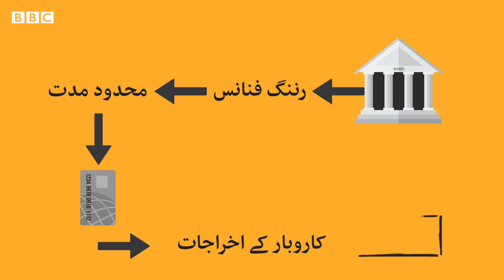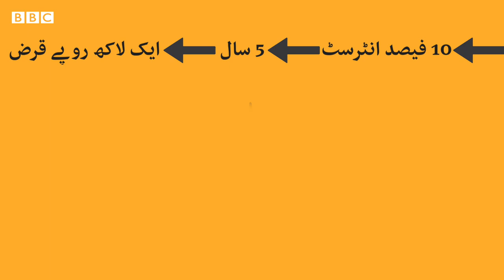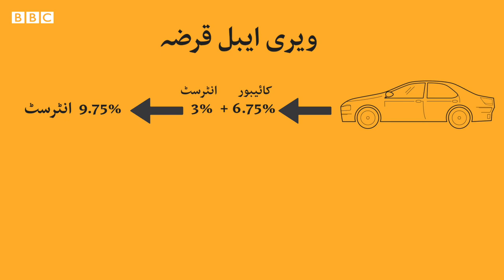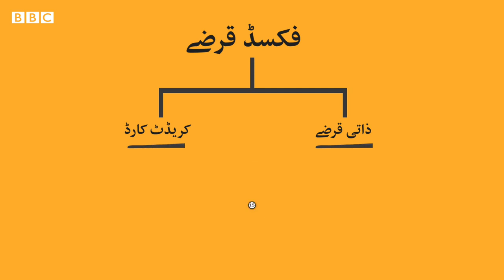How to get a bank loan in Pakistan - ar world of knowledge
Hello Friends!

How to get a bank loan in Pakistan
How to get a bank loan in Pakistan 2020